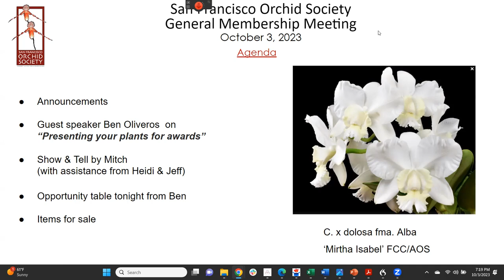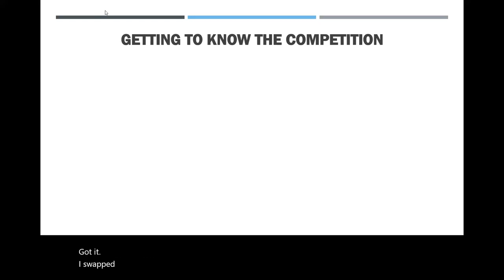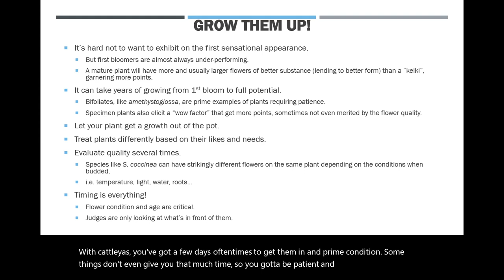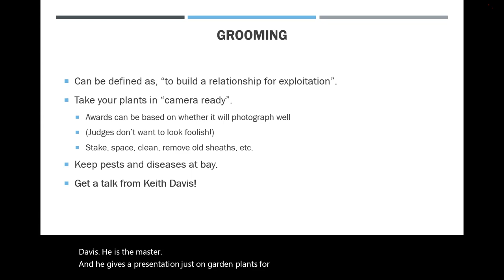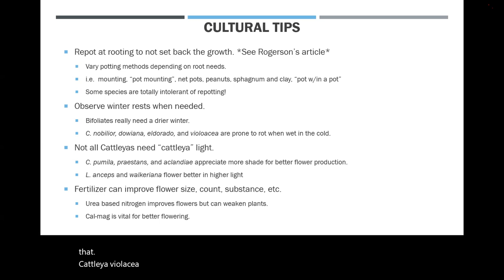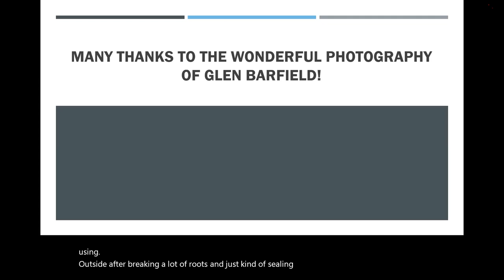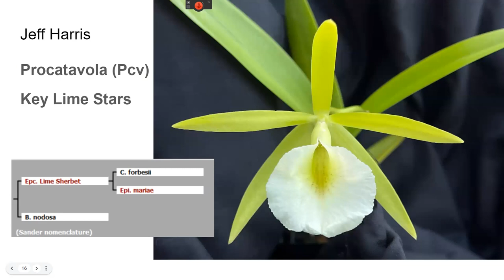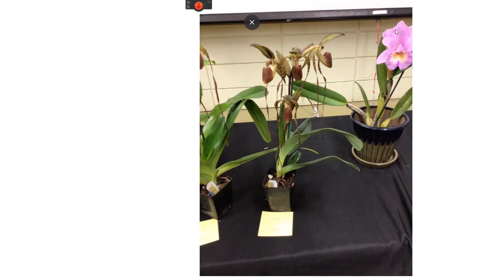Oct 3 2023 SFOS Meeting Recording with Ben Oliveros on "Presenting your plants for judging"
At this monthly member meeting for the San Francisco Orchid Society you can hear the guest speaker Ben Oliveros on "Presenting your plants for judging", and see all the lovely plants our members have in bloom during Show & Tell led by our VP, Mitch Schneider.